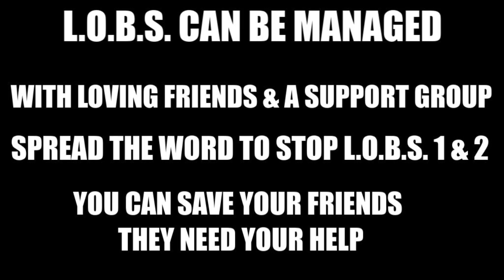Baki & Yujiro Hanma's DEMON BACK Explained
Yujiro Hanma, the strongest Creature on earth and known as the ogre in the Baki the grappler universe. One of his most intimidating powerful features is his "Demon" Back which helps him Intimidate and overpower countless foes. The Hanma Bloodline carries this potential but what exactly is it? What does it do? & How is it Performed, Well today let us discuss.